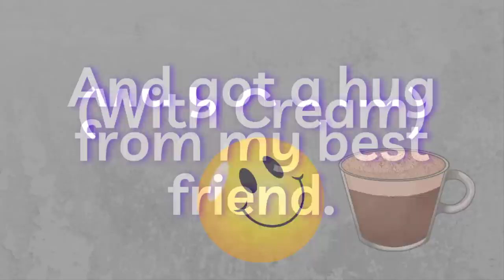Can Carnivore Prevent Cancer? Eating Carnivore To Remain Cancer Free! A Food Addict's Last Chance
Why am I eating an all meat diet? The CARNIVORE DIET is the only way I have been able to completely eliminate cancer feeding sugar from my diet. I have had fantastic results on the BBBE CHALLENGE and I am now naturally OMAD.

-Instapot
-Cosori Air Fryer
-Cold Brew Mason Jars
-Cameron's Coffe
-Frother
-Coffee Grinder